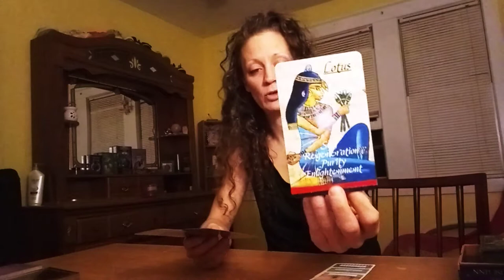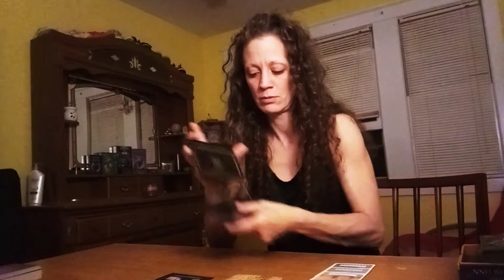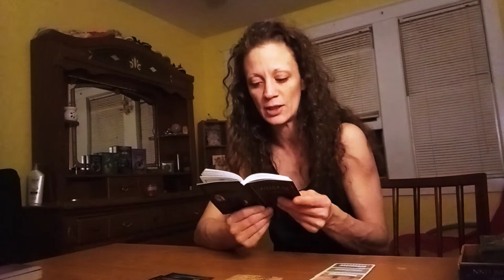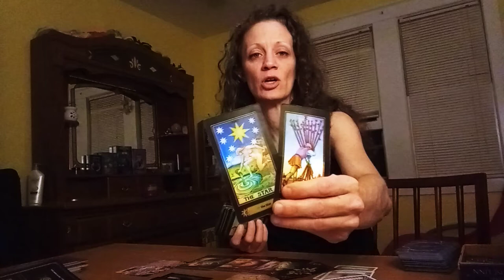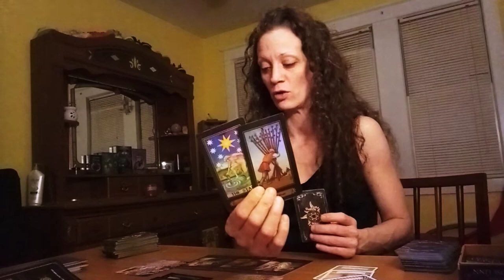Oracle Reading .. You're Commitment Is Being Tested, Don't Give Up. Any Sign 4 whoever is drawn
Oracle reading for Anyone & Any Sign who is drawn to this title.